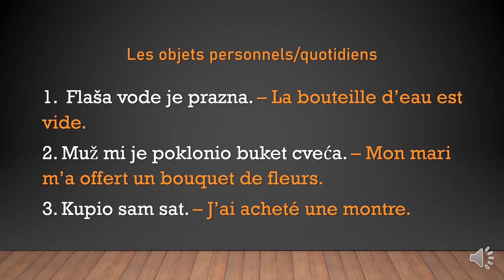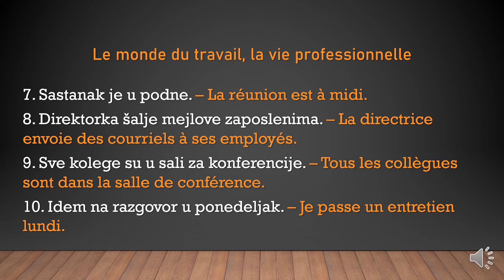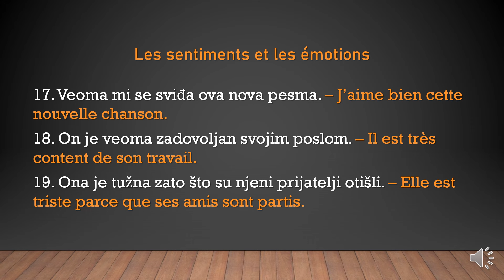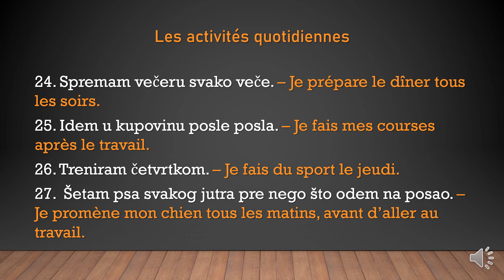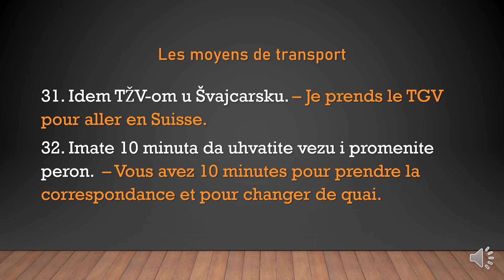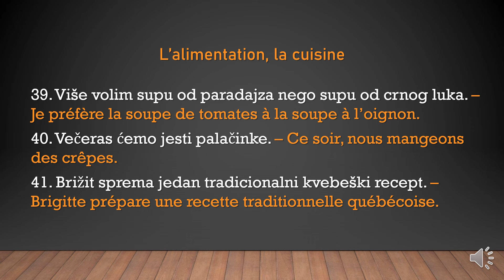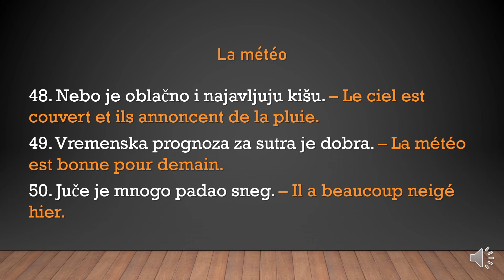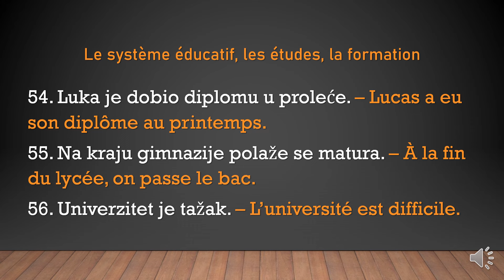FRANCUSKI JEZIK- 13/2024 NIVO A2 - REČENICE PO TEMAMA Interakcije sa drugima 3.DEO VOKABULAR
Ko ima mogućnosti i želi da podrži moj rad, može uplatiti donaciju putem PAYPAL-a
HVALA !!!
Podržite kanal tako što ćete ga zapratiti i preporučiti drugima.
Lajkujte, komentarišite, predložite teme...
MERCI!